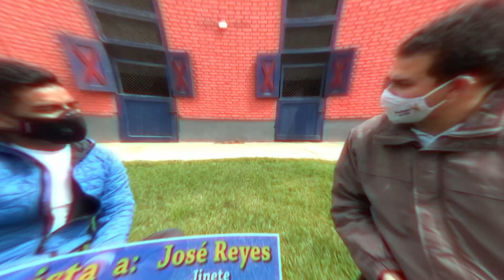CONEXION HIPICA 021121